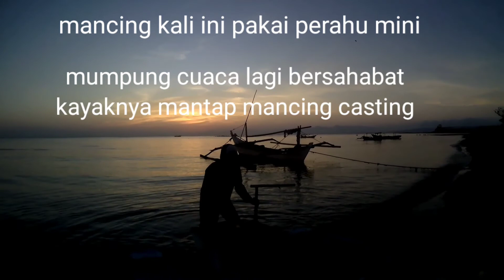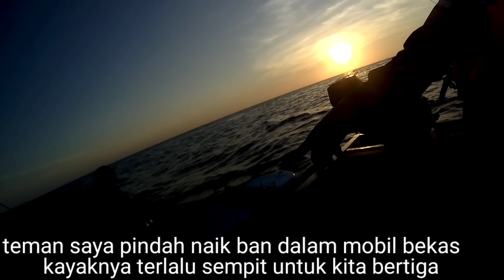perahu setengah meter buat mancing casting